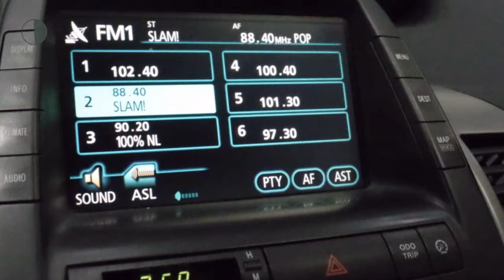Toyota Prius 1.5 Hybrid Business | Navi | Leder | Climate Control